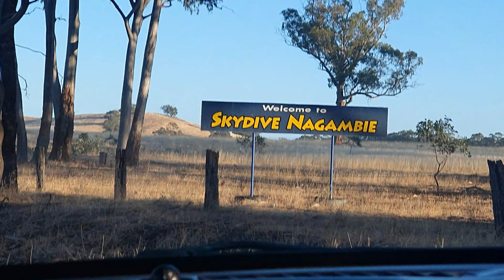First Vlog of 2021 || VLOG 12